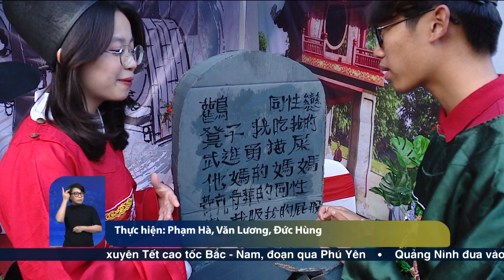Phóng sự: Chương trình Trải nghiệm Mùa Xuân Đầu Tiên - HES VTV1 18h 1/1/2024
Nguồn video Chương trình Việt Nam hôm nay kênh VTV1 ngày 01/01/2024